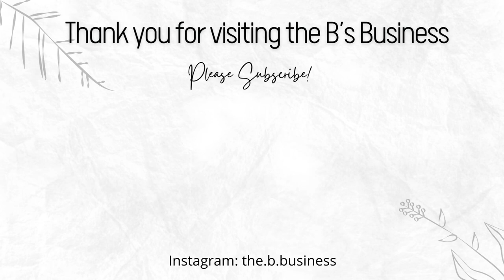Classical Piano Music || BASKETBALL Timer || 7 Minutes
Calling all sports enthusiasts! This basketball inspired timer is paired with classical piano music to inspire even the busiest sports loving bodies to tap into their focused, productive sides. If basketball isn’t your preferred sport, don’t worry! I have other sports inspired timers and focus videos on my channel. Be sure to check out The B’s Business!